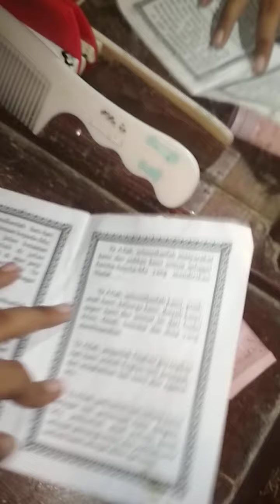Room Tour Special 1 Tahun Guyss [buriq bener dah]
ah males nulis deskripsi